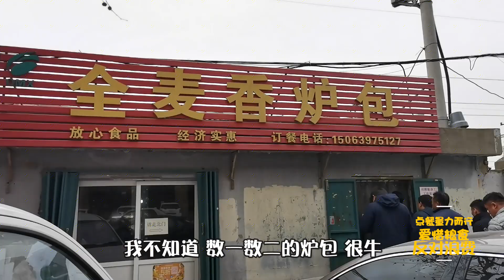一到中午就排队的火锅煎大炉包 吃了八个饱了【文哥探店】